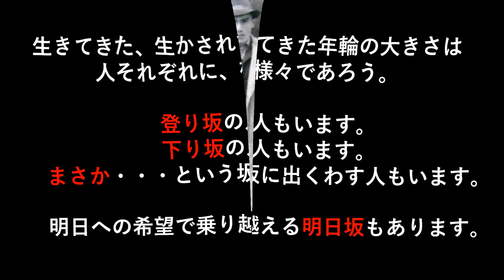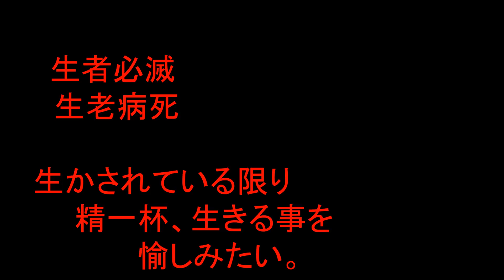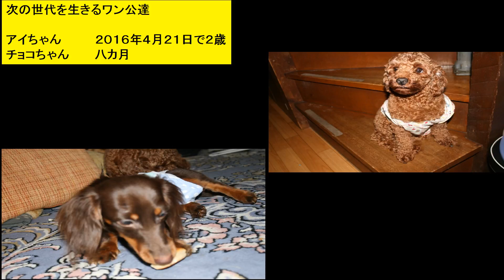★◆ おどう 我が人生軌跡 ver１ ０版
96歳に成った親父を思い出して、両親に感謝